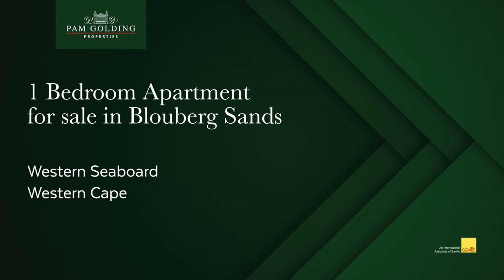1 bedroom apartment for sale in Blouberg Sands | Pam Golding Properties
Cozy ground floor apartment with storeroom. Well-priced and very neat ground floor apartment. Situated in beautiful Blouberg Sands. Well-positioned close to shopping malls, Netcare Blauuwberg Hospital, the MyCiTi bus route, schools and the beach.  Open-plan lounge/kitchen, with a sliding door to the communal grounds. Good-size bedroom with a bathroom. Designated parking bay and ample visitors parking. Storeroom a bonus. Communal pool with braai facilities.

For additional information about this 1 bedroom house for sale in Blouberg Sands and other property listings or find out more about Blouberg Sands Property for sale, or to rent